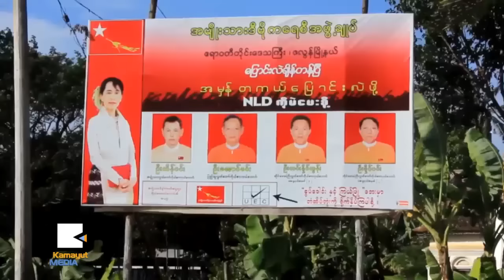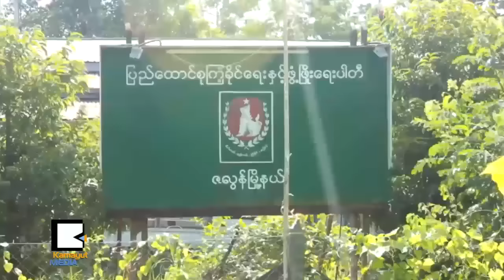ဇလြန္ၿမိဳ႕နယ္မွာသံုးတဲ့့ မဲဆြယ္စည္း႐ံုုးေရးဗ်ဴဟာတစ္ခု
ဧရာဝတီတိုင္း ဟသၤာတခ႐ိုင္အတြင္းက ဇလြန္ၿမိဳ႕နယ္က ရပ္ကြက္နဲ႔ ေက်းရြာအုပ္စု ၇၁ အုုပ္စုမွာ ပါတီေအာင္ႏိုင္ေရးေတြမွာ မဲအသိပညာေပးတာေတြ လုုပ္ေနရဆဲပါ။